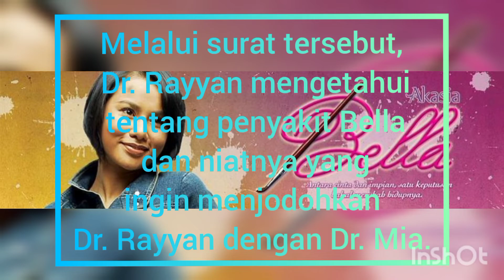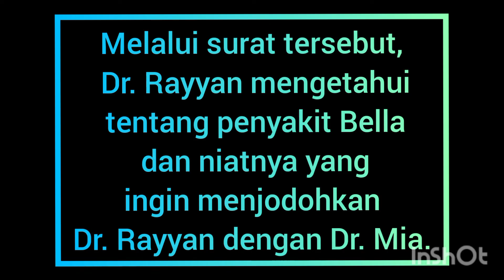Drama Bella - Slot Akasia 💜💜💜💜💜💜💜